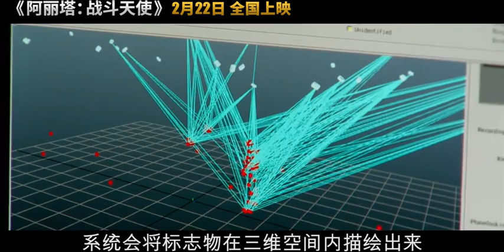The epoch-making sci-fi visual effects hit! The epoch-making sci-fi giant pre-sale is hot